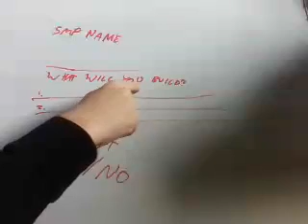The Jake SMP Application video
its like a job application, but an smp application